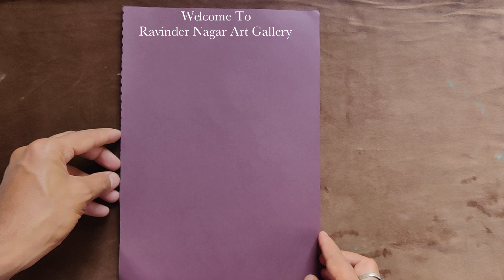painting with Balloon | acrylic painting | easy painting ideas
Hope you liked watching this Video.

flower painting
drawing painting tutorial
acrylic painting